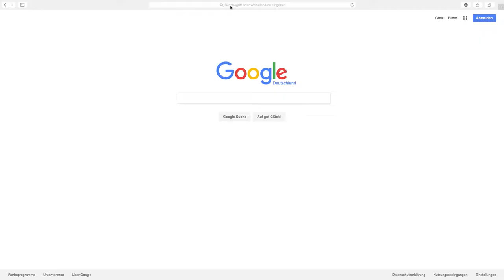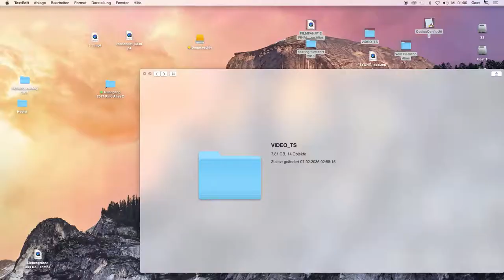SENTIMENT-SOLUTIONS.COM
Klasse Prof. Britta Thie

Project Supervisor
Britta Thie, New Scenario (Tilman Hornig und Paul Barsch)

360-Grad-Fotografie
Lovis Dengler Ostenrik via Unicorn Yarn

Stitching und Postproduktion
Alle Studierende unter Anleitung von Lovis Dengler Ostenrik

Making-Of-Fotografie
Stephan Idé, Robert Schittko

Grafikdesign
Stephan Idé

Code
BTSA

Sentiment Solutions ist ein gemeinsames Projekt der Studierenden der Performance Klasse Britta Thie.

Erarbeitet und realisiert in einem 360-Grad-Workshop mit New Scenario (Paul Barsch und Tilman Hornig) im Sommersemester 2017.

Anlässlich des Rundgangs 2017 der Hochschule für Gestaltung Offenbach erscheint das Projekt am 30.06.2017

Sentiment Solutions ist inspiriert durch New Scenario’s HOPE.

Dank an
Jens Balkenborg, Stephan Blanché, Anne Gräfe, Dominik Keggenhoff, Prof. Alex Oppermann, Prof. Rotraut Pape, Christa Scheld, Nina Zoller, HfG Offenbach